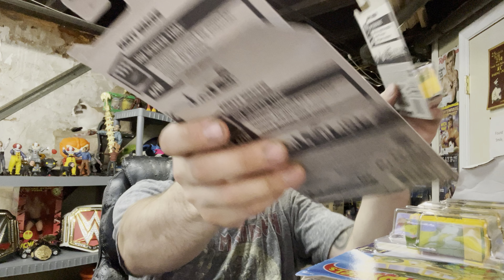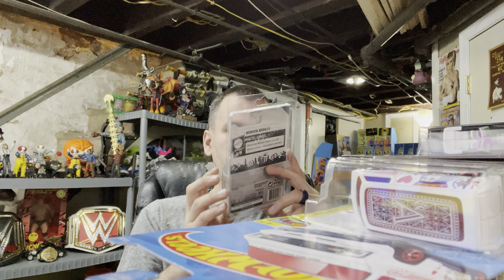Silly,Epic Pickups!!! I have News for You!!